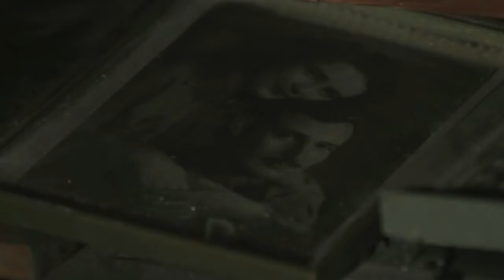Trailer for TWO (Short 2011)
At the close of WWII a former SS officer confronts her heritage of lies.

A winner at the 2011 Indie Fest, TWO is a beautiful and riveting short film that premiered simultaneously at the 2011 Hollywood and Santa Fe Film Festivals. TWO has gone on to become Official Selections at the 2012 Sedona International, Newport Beach, and Santa Rosa International Film Festivals as well as the 2013 Prescott Film Festival, Newfilmmakers Festival in NYC and the 2013 Yo Fi Fest. Adapted from a monologue from the stage play by Ron Elisha, TWO stars Daniela Flynn and is produced by Robert Henry of Carriage House Media. This is Ms. Flynn's directorial debut.
Produced by Robert Henry of Carriage House Media, TWO marks Ms Flynn's directing debut.

More information on the film can be found at watchTWO.net.